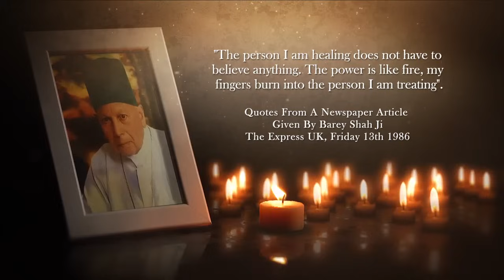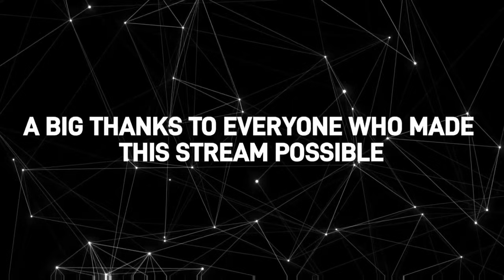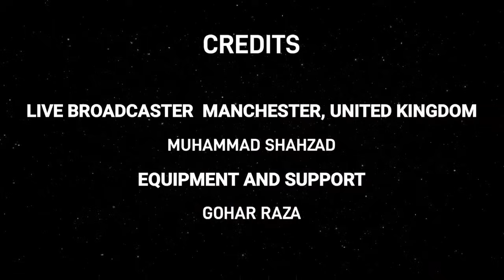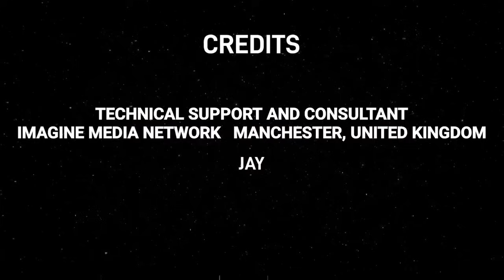Money Meditation To Manifestation | Download Will Not Work | Anyone Can Use For Finance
Money Meditation & Manifestation For Benefit Of Everyone.
Follow The Screen Instructions. Meditation Can Be Taken Under The Following Formations:
Any Formation Can Be Used For As Many Days As You Want To.

Formation 1:
1 Time In The Morning Daily.

Formation 2:
1 Time At Night Daily.

Formation 3:
1 Time In Morning & 1 Time At Night Daily.

Formation 4:
3 Times In The Morning Daily.

Formation 5:
3 Times At Night Daily.

Formation 6:
3 Times In The Morning & 3 Times At Night Daily.